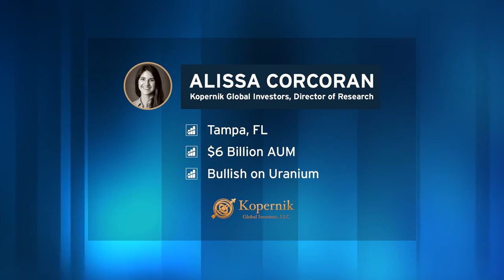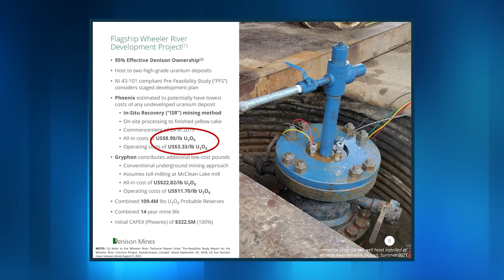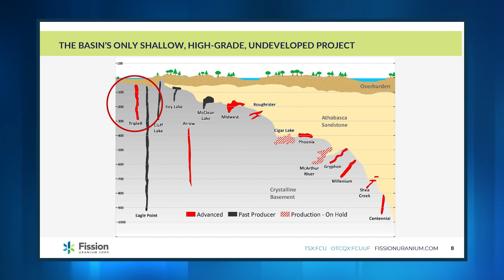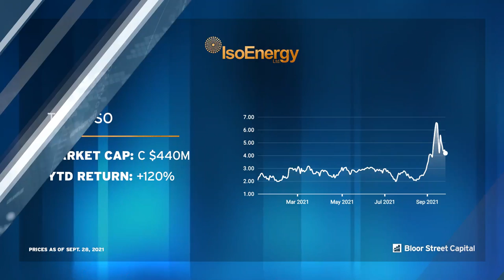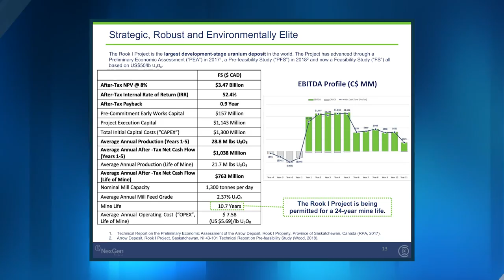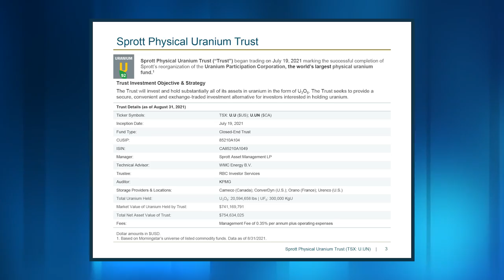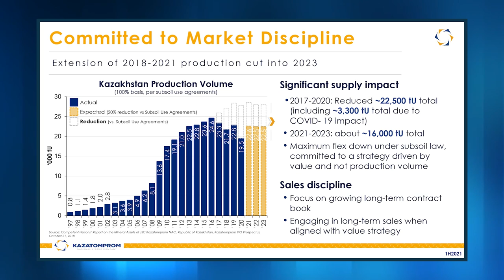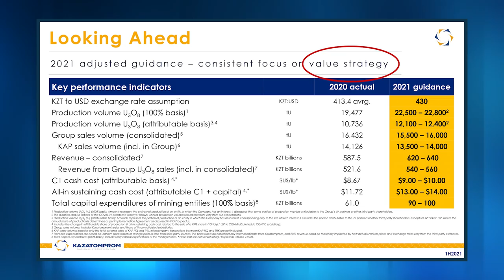Uranium Conference - Stocks To Buy - Denison, Fission, Iso Energy, NexGen, Sprott, uranium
We have gathered some of the best uranium companies in the world. If you are looking for the new green energy, zero carbon emissions, decarbonization, highly dependable, than uranium is the necessary ingredient.

Agenda

00:00 Intro James Connor

04:22 Kopernik Global Investors, Alissa Corcoran

23:02 Denison Mines, CEO David Cates

49:01 Fission Uranium, CEO Ross McElroy

1:14:08 Iso Energy, CEO Tim Gabruch

1:36:46 NexGen Energy, CEO Leigh Curyer

2:05:56 Sprott Asset Managment, CEO John Ciampaglia

2:24:48 Kazatomprom, CCO Askar Batyrbayev

3:01:25 Conclusion

Presenters will not be providing legal or financial advice to any webinar participants or any person watching a recorded version of the webinar.  All webinar participants or any person watching a recorded version of this webinar should obtain independent legal and financial advice.  All webinar participants accept and grant permission to Bloor Street Capital Inc. and its representatives in connection with such recording.  This information is in a summary form and does not purport to be complete. It is not intended to be relied upon as financial or legal advice to investors or potential investors.